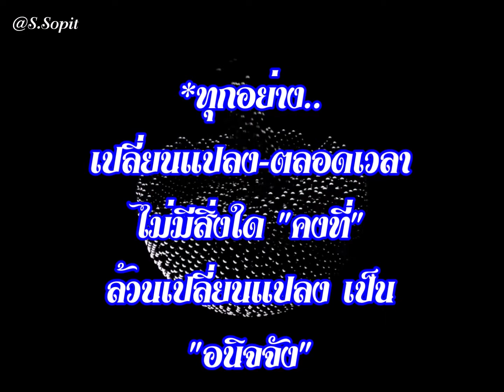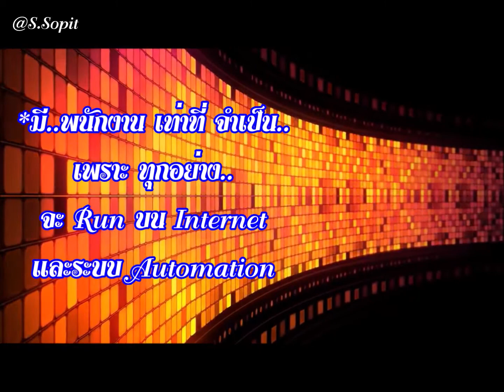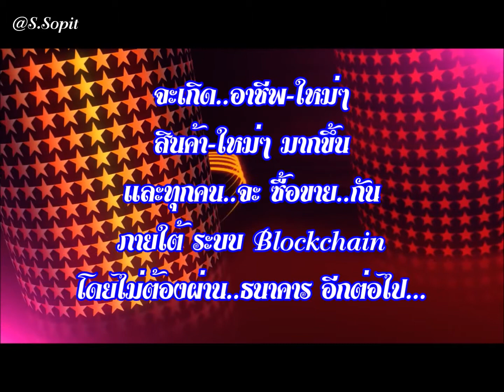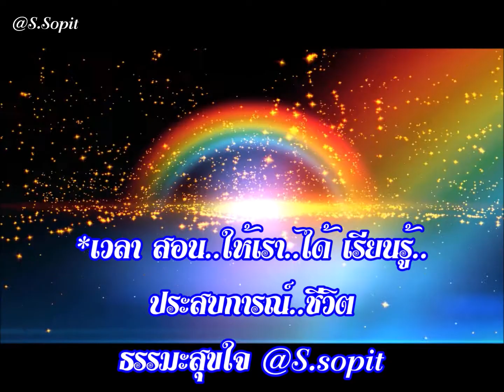เพลงธรรมะ *ทุก..สรรพสิ่ง "เกิดขึ้น ตั้งอยู่ ดับไป"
ธรรมะสุขใจ สวัสดี,

*ทุก..สรรพสิ่ง "เกิดขึ้น-ตั้งอยู่-ดับไป" ตาม..กาลเวลา

โลกของเราได้สร้างเครือข่ายอินเทอร์เน็ตมาครั้งแรก
ในปี 1980 = 1G (First Generation)
ยุคระบบสื่อสารแบบอะนาล็อก ซึ่งโทรศัพท์จะมีขนาดใหญ่มาก และมีการใช้เพื่อการโทรเข้าและออกเท่านั้น
ปี 1990 ( 2G )
2G (Second Generation) ยุคที่การส่งข้อมูลเปลี่ยนจากอะนาล็อก มาเป็นดิจิทัล ยุคที่คนเริ่มใช้โทรศัพท์เคลื่อนที่ และ ยุคที่โทรศัพท์สามารถใช้ในการรับส่งข้อความตัวอักษร
ปี 2000 ( 3G )
3G (Third Generation) ยุคที่เริ่มมีการนำไปใช้กับ Smartphone ยุคที่การติดต่อสื่อสารระหว่างผู้คนสามารถทำได้ง่ายขึ้นและมีข้อจำกัดลดลง เนื่องจาก 3G ช่วยให้มีการส่งผ่านข้อมูลที่รวดเร็วขึ้น และหลากหลายมากขึ้น เช่น ไฟล์วิดีโอ และ
ปี 2008 ( 4G )
4G (Fourth Generation) ยุคที่การรับส่งข้อมูลเพิ่มขึ้นเร็วมากยิ่งขึ้น และมีการใช้อย่างแพร่หลายในปัจจุบัน
ปี 2020 ( 5G )
5G คือ เครือข่ายอินเทอร์เน็ตที่ในปัจจุบันมีความเร็วที่ 10 ถึง 20 เท่า
ด้วยความเร็วระดับนี้ เทคโนโลยี 5G จะรองรับการนำไปใช้กับเทคโนโลยีใหม่ๆ
อย่างรถยนต์ไร้คนขับ และ เทคโนโลยีภาพเสมือนจริง ที่จะเหมือนจริงยิ่งกว่าในปัจจุบัน
@คาดการณ์กันว่า เราจะสามารถใช้ 6G ได้ในปี " 2030 "
หรืออีกประมาณ 10 ปีข้างหน้า
ดังนั้น ไม่ว่าเราจะจินตนาการอะไรอยู่ตอนนี้
ในที่สุด มันก็น่าจะกลายเป็นจริงในที่สุด
รวมไปถึงเทคโนโลยีที่เรียกว่า 6G..
ความเร็วของ 6G จะเร็วกว่า 5G ถึง 8,000 เท่า
ซึ่งให้ความเร็วได้ถึง 8,000 Gigabit ต่อวินาที
ถ้าให้พูดง่ายๆ คือ
เราจะสามารถดาวน์โหลดภาพยนตร์รวมกันยาว 142 ชั่วโมง ได้ภายในเวลา 1 วินาทีเท่านั้น…
เทคโนโลยี 6G จะถูกนำมาใช้กับ อุปกรณ์ที่เราสามารถสั่งงานได้ผ่านสมองของเรา โดยที่เราไม่ต้องพิมพ์ หรือพูดอีกต่อไป
จะเห็นได้ว่า จาก 1G มาถึง 6G
โลกของเราได้สร้างการเปลี่ยนแปลงต่างๆ ไว้มากมาย
ในตอนนั้นเราก็คงไม่คิดมาก่อนว่าเทคโนโลยี
จะนำพาโลกของเรามาถึงจุดนี้
เคยมีคำกล่าวเอาไว้ว่า ทุกสิ่งที่มนุษย์จินตนาการได้ สุดท้ายแล้วมนุษย์จะสามารถสร้างสิ่งนั้นขึ้นมาได้จริงๆ
โปรดอ่าน..แล้ว นำไปสอน..ลูก สอน..หลาน ให้..ปรับ..ตัว

🔴โลก หมุน..ไว เกินกว่าที่คุณคิด…ถ้าไม่รีบ..ปรับตัวเดือดร้อน.. ทุกๆ คน แน่นอน
 ✔เมื่อก่อน  โลก เปลี่ยน..ทุก 10 ปี
ขณะนี้  โลก เปลี่ยน..ทุก 1 ปี
✔~ ข้อมูล ความรู้..ใหม่ๆ ทุกสาขา..วิชาชีพ เกิด..ใหม่ ทุกๆ สัปดาห์
✔~ แอปพลิเคชั่น  ออกมา..วันละ..หลายพันแอปพลิเคชั่น
✔~ ในช่วงชีวิต 20 ปี ที่ผ่านมา…เราเห็น..วิวัฒนาการมากมายในโลก
✔~ เด็กยุคใหม่…ไม่..จบ ป.ตรี  ขาย..ของ ออนไลน์
…สร้างรายได้..หลักล้าน…ภายใน ไม่กี่..เดือน
✔~ ป.โท จบ..มา มีรายได้..เดือนละ เพียง 3 หมื่น
 ✔~ กรอบความรู้…ความคิด..เก่า เมื่อ 20 ปีก่อน
 …แทบจะ ทำ..อะไร กับโลก ยุคใหม่..ไม่ได้เลย !!
✔~ ก๋วยเตี๋ยว เมื่อก่อน  10 บาท,  ทองคำ 400 บาท…ตอนนี้ ก๋วยเตี๋ยว 50 บาท ทองคำ 29,000 บาท
✔~ เงินฝาก จาก ดอก..ร้อยละ 8%
คนเลย ขยัน..ฝากเงิน เก็บ..ดอกกิน
✔~ ตอนนี้ ฝาก..ธนาคาร ได้ดอก..เพียงร้อยละ  0.5%
✔~ อาชีพ..มากมาย…หลายอาชีพ-ตกงาน, นับ..ไม่ถ้วน
✔~ พนักงานแบงก์ ถูก..แทนที่ด้วย internet banking…  ธนาคาร ต่างๆ ทยอย..ปิด..สาขา
✔~ พนักงาน-ทางด่วน  ถูก..แทนที่ด้วย easy pass
✔~ รปภ. ถูก..แทนที่ด้วย ระบบป้องกันภัย อัตโนมัติ
✔~ การสร้างตึก สร้างสิ่งของ ใช้ ระบบ 3D  5D
…การออกแบบ จะอยู่..ในคอม ทั้งหมด
✔~เฟสบุ๊ค อาลีบาบา ปรับ algorithm ทีเดียว…คนขายออนไลน์ สะเทือน..ทั้งโลก
✔~ บริษัทให้เช่า-ขับ แท็กซี่ เปิดมา 20-30 ปี วินมอไซค์… เจอ grab แอป..เดียว สะเทือนวงการ
✔~ CP ปรับตัว disrupt ตัวเองก่อนที่คนอื่นจะมา disrupt …สร้างโรงเรียนปัญญาภิวัฒน์… จัดงบพัฒนาผู้นำ…✔ฝึกคนให้เป็นผู้ประกอบการ มากกว่าลูกจ้างป้อนตลาด …อนาคตทรัพยากรมนุษย์ มีค่ามากกว่าที่ดิน
✔~ "อายุมากขึ้น 1 ปี สมอง..ต้องลดลง 1 ปี ต้องคิดใหม่ตลอดเวลา"
✔~ เดี๋ยวนี้  สว. ทุกคนที่ตื่นตัว ……ต้องถาม..หลานว่า มีอะไรใหม่ๆ มาอัพเดท ให้..ปู่/ย่า/ตา/ยาย ฟังบ้าง
✔~ กระเพราไก่ไข่ดาว…สำเร็จรูป …จะถูกกว่าแม่ค้าขายข้างทาง…อีกทั้งได้มาตรฐานกว่า…รสชาติคงที่ …ไม่มีอารมณ์แม่ค้ามาเกี่ยว
✔~ บริษัทใหญ่ๆ เอาคนออกโดย ดู..ว่าเรา …เป็น cost หรือเป็น talent…ถ้าเป็น cost …โดนโละทิ้ง…อย่างไม่ต้องสงสัย… talent ยังพอคุยกันได้
✔~ การพัฒนาตัวเอง ตลอดเวลา…จึงเป็น “สิ่งสำคัญ”
✔~ เกษตรกร ปลูกยางพารา มา 5 ปี, กรีดยาง อัดยางโลละ 40 บาท
ต่างชาติ ซื้อไป คืนเดียว เปลี่ยนเป็น ถุงมือยาง… มาขายคนไทย คู่ละ 200 บาท, ยางรถยนต์ เส้นละ 3,000 บาท
✔ ~หุ่นยนต์แพทย์ …ทำข้อสอบเก่งกว่าแพทย์ผู้ชำนาญการ…บันทึกเคสคนไข้กว่า 2 ล้านเคส ใน ระบบตรวจโรคได้แม่นยำ…ไม่มีอารมณ์ขึ้นลง มาเกี่ยวข้อง…… รพ.เอกชน เริ่มเอา robot มาช่วย ผ่าตัด..แล้ว  …ได้ผลดีกว่า แพทย์ผู้เชี่ยวชาญ
✔~ ชนชั้นกลาง  และ ชั้นล่าง ต่อไปจะถูก..แทนที่ด้วย หุ่นยนต์ และ คอมพิวเตอร์ทั้งหมด
~ ชนชั้นบน ก็มิใช่ จะรอด…จะถูกแทนที่ด้วย AI
✔~ หุ่นยนต์รุ่นใหม่ ทั้งสวย-หอม -นุ่ม และหล่อสมาร์ท  จะมาทำงาน 24 ชม ไม่มีเหนื่อย ไม่มีบ่น บริการเต็มที่
⭕~ AI เทรดหุ้น  ประมวลผล เก่งกว่าคน  ไม่มีอารมณ์  มาเกี่ยวข้อง เช่นเดียวกัน
 ✔~ ยุค 6G  2030 (อีกประมาณ 8 ปี) แรงงานคน…จะตกงานประมาณ 900 ล้านตำแหน่ง ทั่วโลก
  ✔~ ลูกหลานเรา  และ ตัวเราเอง …จะยืน..อยู่ ตรงไหน! ถ้าไม่..ปรับตัว ในโลก..ยุคนี้ !?
✔~ เราจะมี..อะไร…เป็นหลักประกัน ว่า  ชีวิตเราจะสบายไปตลอด, ไม่เกิด..วิกฤติ
ปี..นี้ อาจจะยังสบายดีอยู่…แต่ อีก 10 ปีข้างหน้า
โอกาส..อาจแย่ อยู่..อย่างยากลำบาก, ย่อมเกิดขึ้นได้แน่นอน…
ถ้าไม่เริ่ม..ปรับตัว..เตรียมตัว..ให้พร้อม สำหรับ “อนาคต” ที่มีความไม่แน่นอน…แต่ มี “ความเปลี่ยนแปลงสูง และเร็วมาก” …ที่ไม่สามารถ หลีกเลี่ยง..ได้เลย